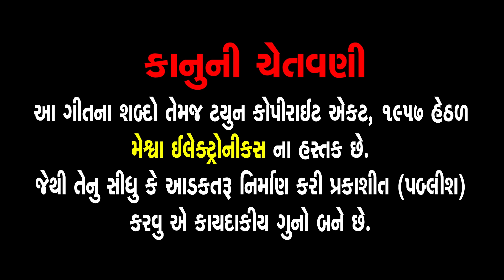Sona Rupa Na Parniye Tane Zulavu | Halardu | Jyoti Vanjara | Gujarati Halardu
Presenting : Sona Rupa Na Parniye Tane Zulavu | Jyoti Vanjara | Gujarati Halardu |

જો તમને આ હાલરડું ગમ્યું હોય અને તમારા વ્હાલા  ભૂલકા નો આ હાલરડા નો વિડિયો બનાવવો હોય તો આ નંબર પર ફોન કરો 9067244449

Song Credits
Album : Gujarati Halardu
Video Song :  Sona Rupa Na Parniye Tane Zulavu
Singer : Jyoti Vanjara
Lyrics /Composer : Kanti Patel
Artist : Zeel Joshi,M.K.Puja,Sarda Patel
Child Artist : Rudra (Bhano)
D.O.P : Pankaj Vaghela
Edit : Devang Patni
Director : Mayur Mehta
Genre :  Halardu
Label : Ganesh Digital